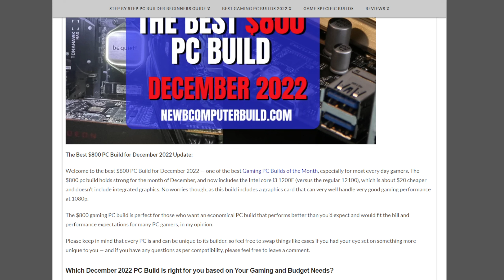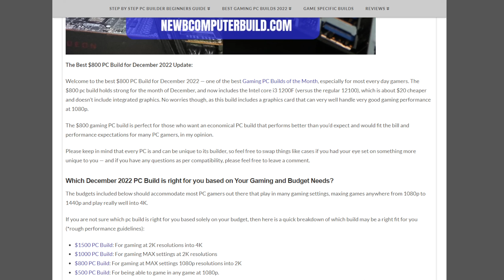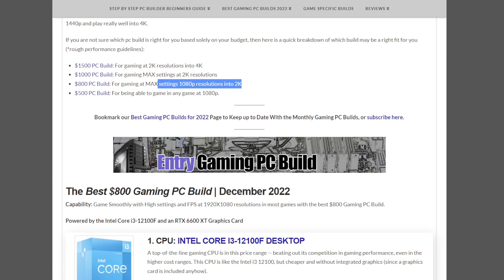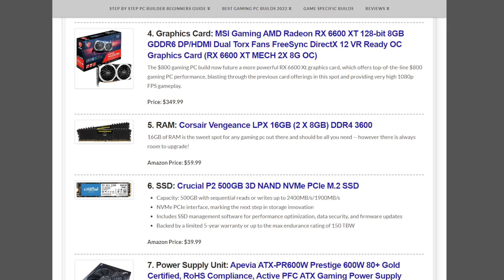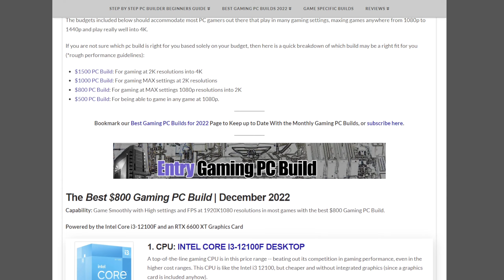The Best $800 Gaming PC Build for December 2022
The best $800 pc build for December 2022 has been updated. This build is for gamers who want to game smoothly with high settings and FPS at 1920X1080 resolutions in most games with an Intel Core i5-11400F CPU and an RTX 6600 XT Graphics Card with this updated gaming pc build of the month.

This build is for gamers who want to game smoothly with high settings and FPS at 1920X1080 resolutions in most games.

Bringing you Monthly Gaming PC Builds and Gaming PC Info.